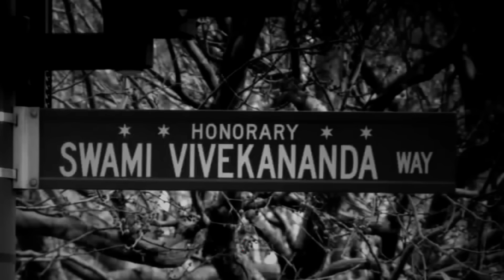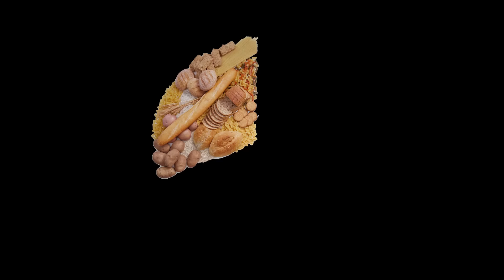Was Swami Vivekananda A Non Vegetarian ?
Story of Swami Vivekananda